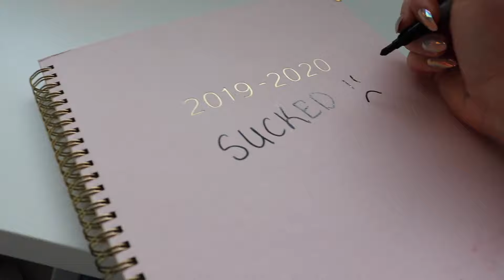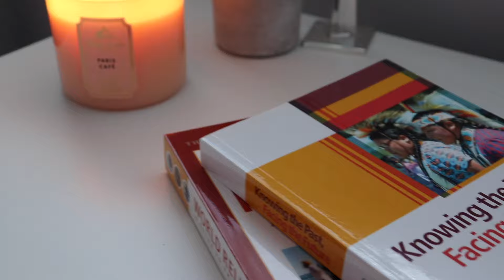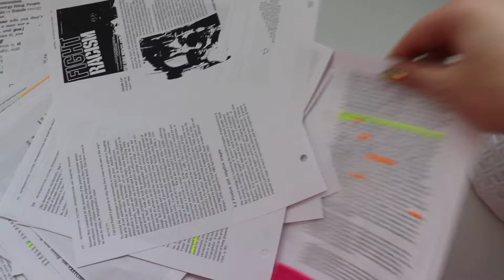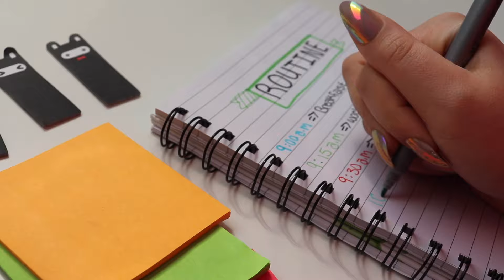5 THINGS EVERY STUDENT SHOULD DO BEFORE THE NEXT SEMESTER ONLINE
How did you guys like it study buddies? 🥰